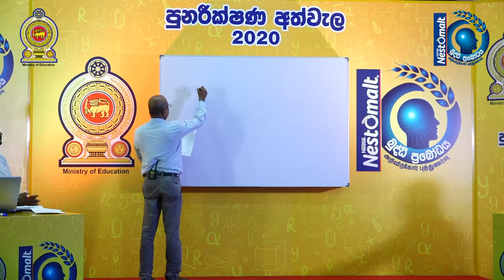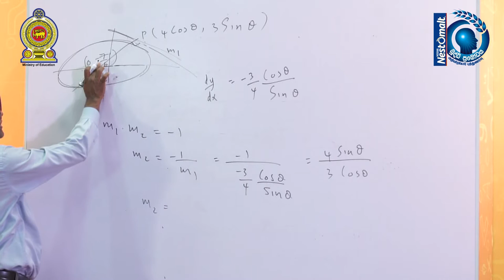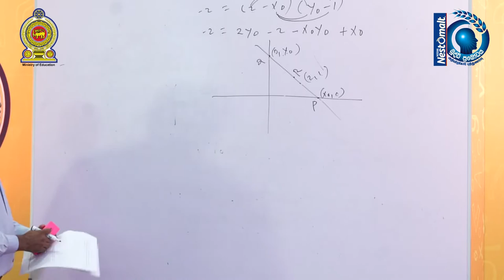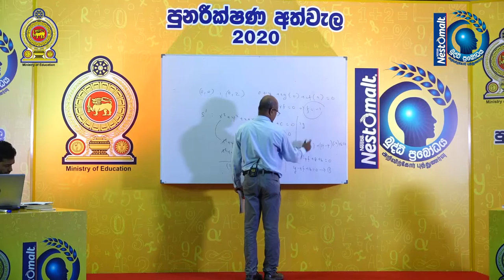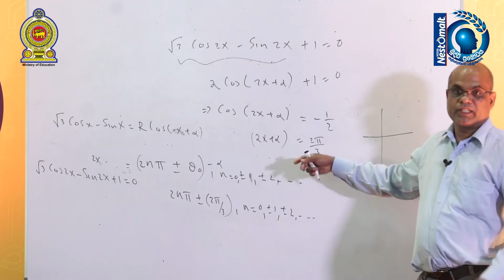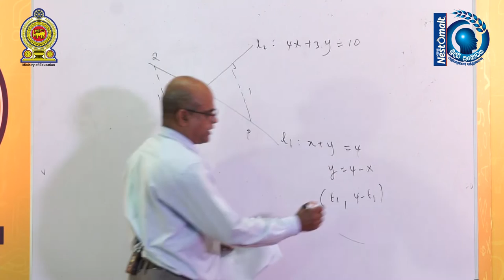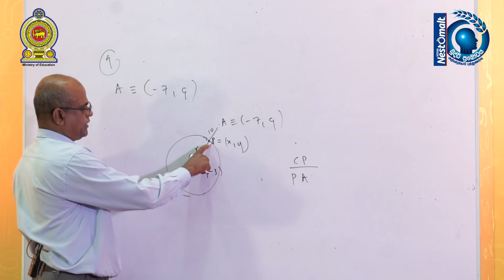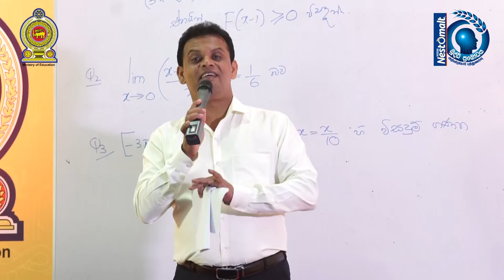27 08 2020 Combined Maths Part 01 Dr W R De Mel, Senior Lecturer, University of Ruhuna